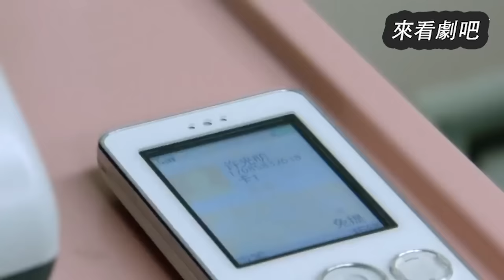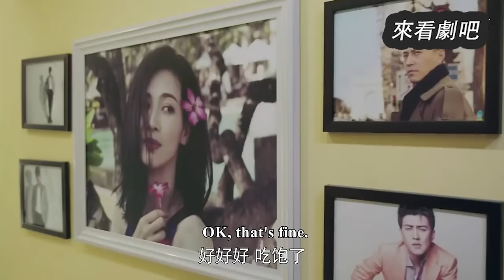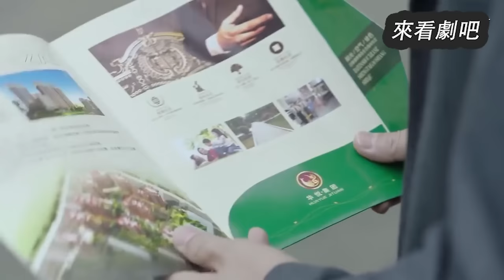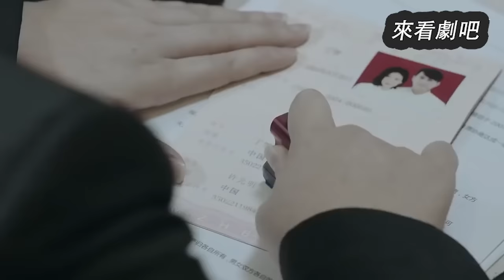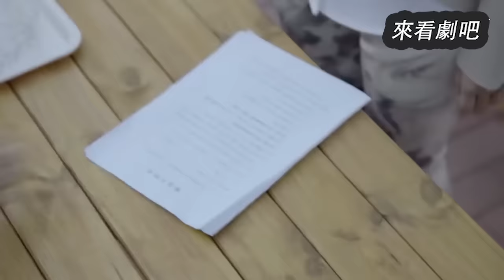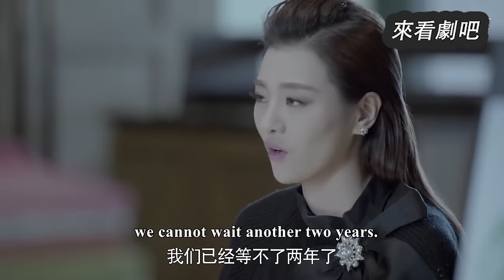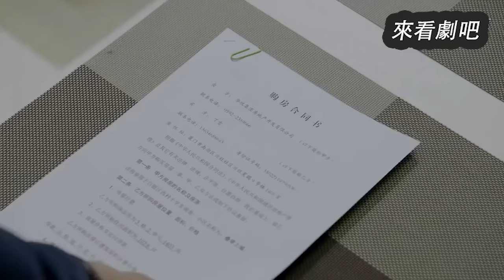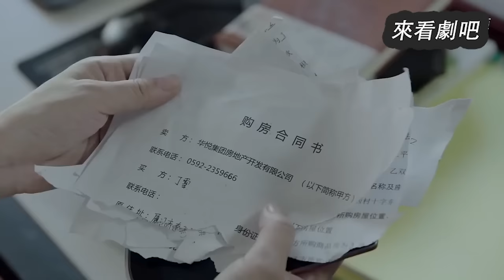【Full Movie】妻子難產，丈夫卻忙著陪小三，下秒意外發生讓他後悔終生🎈Chinese Television Dramas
【劇名】隔代親 WMDA
【drama nama】For My Love